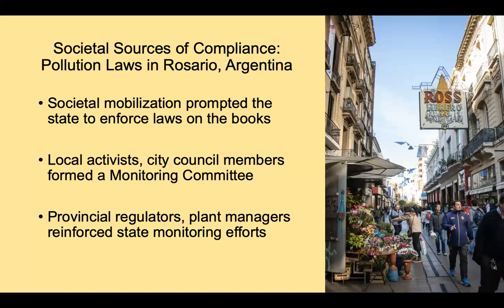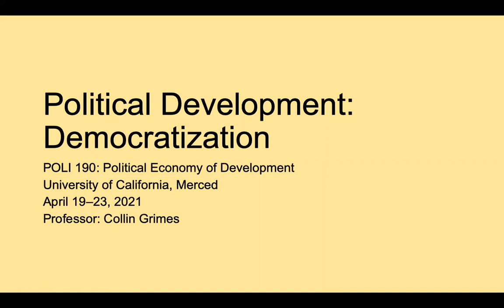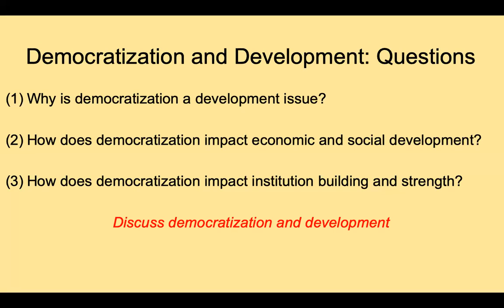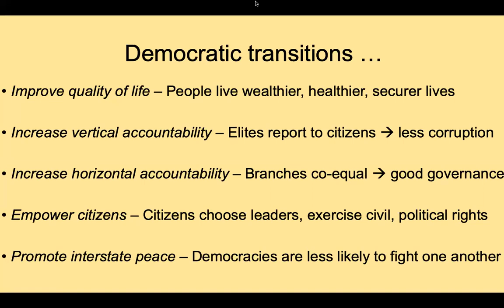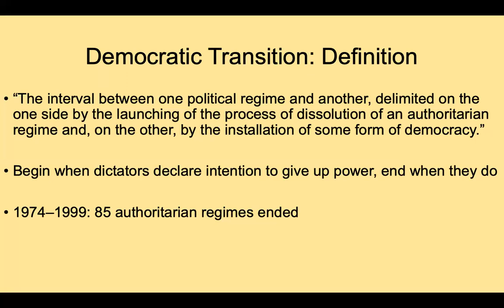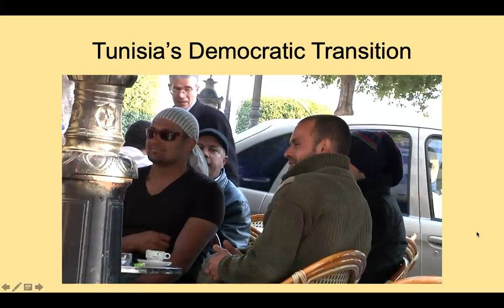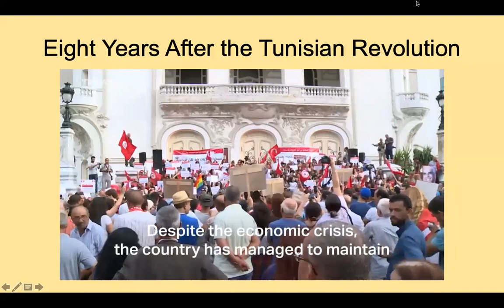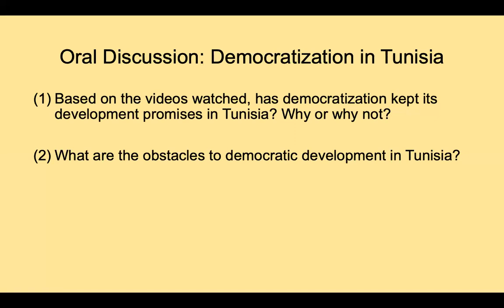POLI 190 April 29, 2021 Lecture